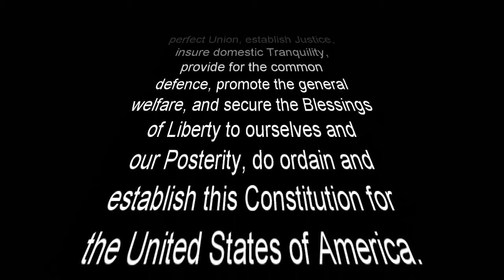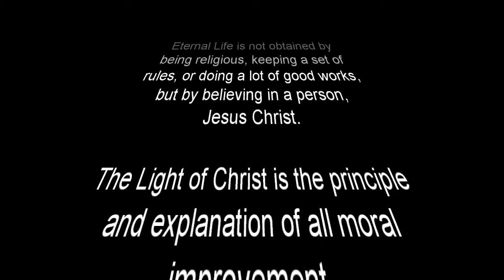Police Car Crash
This is a retro upload.  Thankful to our Lord Jesus Christ that no police officer or civilians were injured in this accident.
Acts 13:47